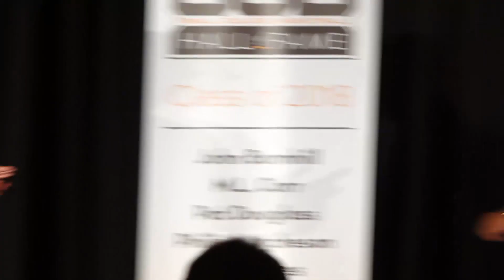Harry Statham Announces the Creation of the SCB Coach of Impact Award